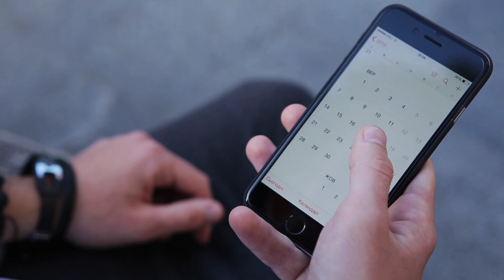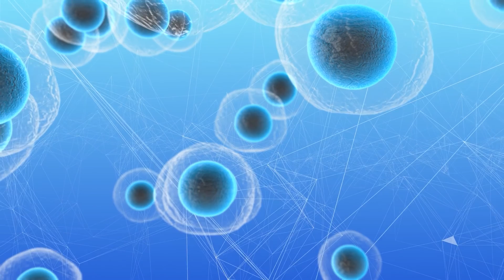GDIH First-Response launching Protect28 (Surface Protectant) & Protect30 (Hand & Skin Sanitizer)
Protect28 - Long Lasting Surface Protectant - Anti-Virus, Anti-Bacterial, Anti-Microbial
PROTECT 28 protects surfaces for up to 30 days with one simple monthly application!
Our unique coating technology is EPA/FDA approved for food contact surfaces because it kills without poison and will not leach off treated surfaces or create super bugs. The invisible coating reduces corporate liability, makes future cleanings easier, plus eliminate odor causing bacteria, mold, and mildew found in carpets, trash cans, bathrooms, and showers. we’re even approved for fabrics!
The active ingredient in PROTECT 28 forms a colorless, odorless, positively charged polymer that molecularly bonds to the treated surface. You could think of it as a layer of electrically charged swords. When a microorganism comes in contact with the treated surface, the C-18 molecular sword punctures the cell membrane and the electrical charge shocks the cell. Since nothing
is transferred to the now dead cell, the antimicrobial doesn’t lose strength and the sword is ready for the next cell to contact it.

Protect30 - Hand & Skin Cleanser - Multipurpose, 100% Organic, Natural, Alcohol Free
HOCl, hypochlorous Acid is the functional compound that makes our white blood cells, the Neutrophils, work.This compound reacts with gram positive and gram-negative bacteria likeMRSA, pseudomonas, and TB. HOCl reacts with enveloped virus like H1N1, HIV and small non-enveloped viruses Norovirus and Rhinovirus. HOCl is a Killer a compound 6X more powerful than Hydrogen Peroxide, 100x more powerful than  Bleach.
HUMANS AND MAMMALS ARE IMMUNE TO HOCL
•We produce the antidote-Taurine, an amino acid, that is absent from bacteria and virus.
•Safer than Hydrogen Peroxide, will not harm human or animal skin.
•Safe around the eyes and mouth. No harmful fumes.
•Safe for newborns and the more experienced.
 Humans and Mammals in general, birds and reptiles are immune to the
effects of HOCl due to the presents of Taurine.  Taurine is our bodies
natural scavenger of excess HOCl.  Most people, are unaffected by 500ppm
solutions, as are most animals.  PROTECT 30’s final state of decomposition is
Salt and water.